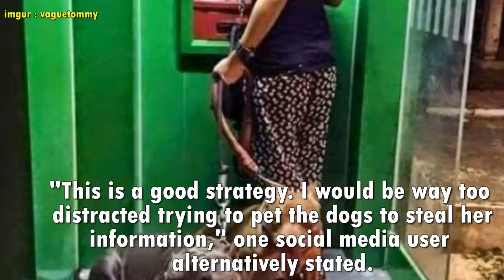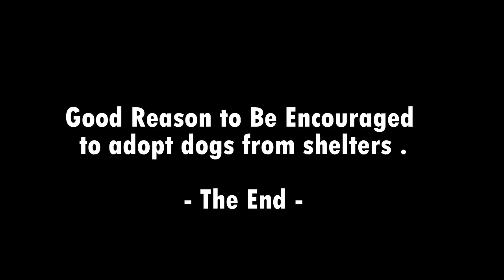Good Reason to Be Encouraged to adopt dogs from shelters.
Most of people avoid Using an ATM alone, especially at night.

Security cameras, cubicle-type walls, and even armed guards have been set up at certain locations to discourage muggers and opportunists.

one defense mechanism that could prove to be even more effective.

Photos are appearing of people carefully positioning their canine crew behind them while using ATMs.

These pups may look cute and cuddly at first glance.

But any hand comes near their human while banking is most likely not going to come back in good condition.

"This is a good strategy. I would be way too distracted trying to pet the dogs to steal her information," one social media user alternatively stated.

Here is a good reason of adopting a dog not buy .

It might be time to start enlisting adoption dogs as your official cash withdrawal guard dog.